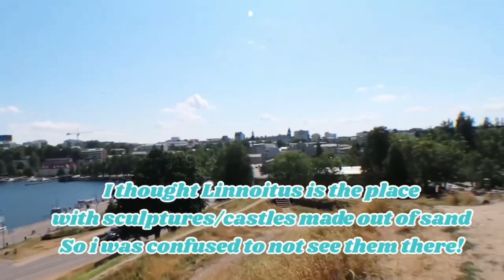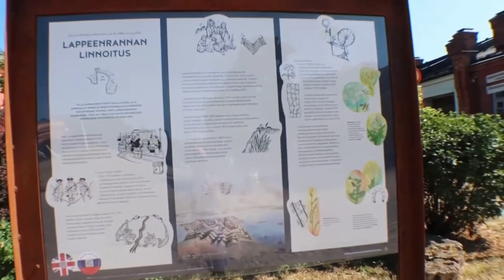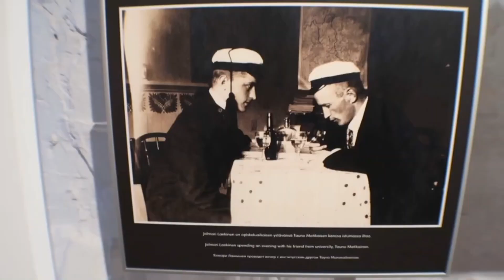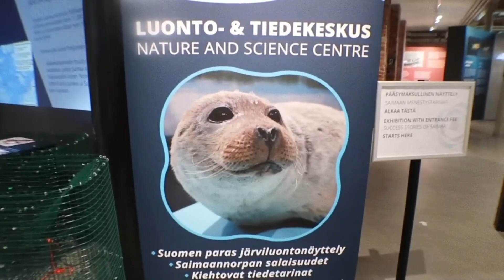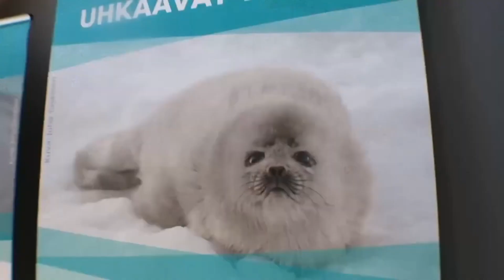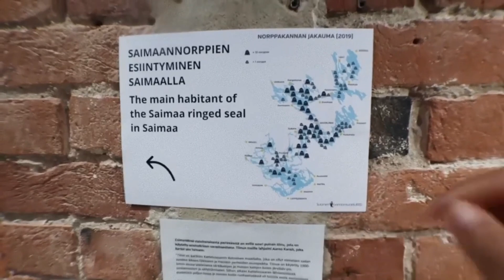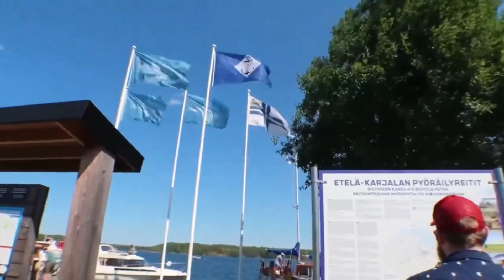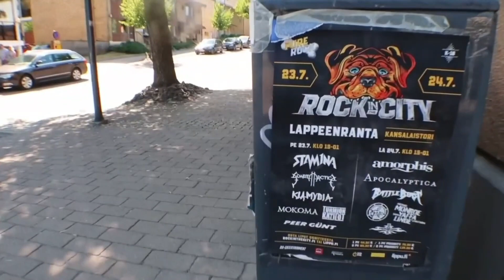A DAY IN LAPPEENRANTA - Summer in Finland Vlog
Places visited in Lappeenranta 🌊
Lappeenrannan linnoitus
Lappeenranta - Etelä-Karjalan museo
Lappeenranta | Saimaa Geopark
Sandcastle Lappeenranta
Lakeside promenade in Lappeenranta

FOLLOW ME  》:
 F A Q》
Where are you from? Myanmar (Burma)
Where do you live? Currently living in Helsinki
How long have you lived in Finland? 2.5 years
What Camera do you use? Canon g7x Markii (or) iphone11 camera
What do you use to edit your videos? Wondershare Filmora X